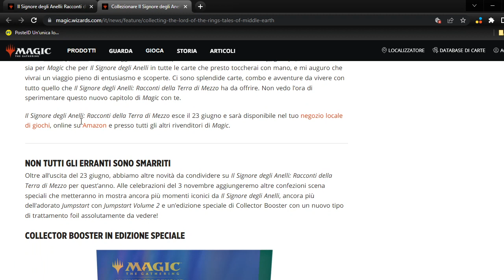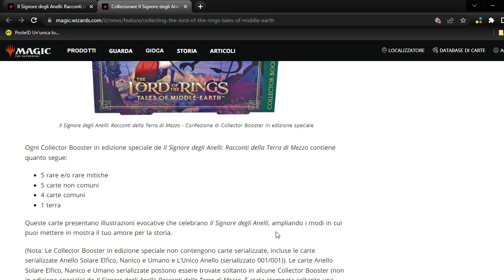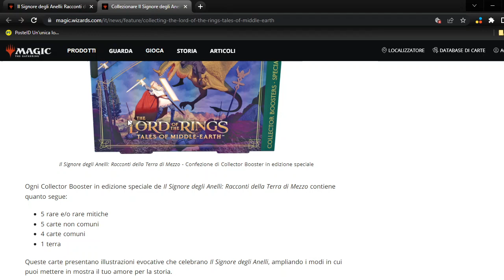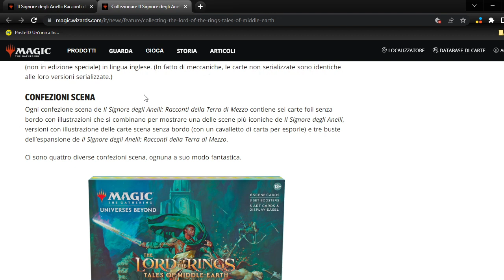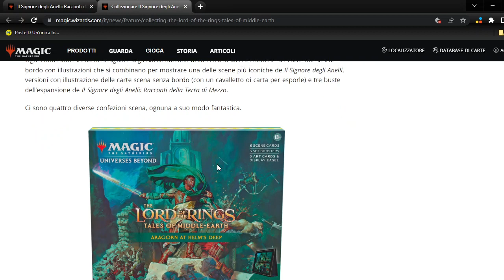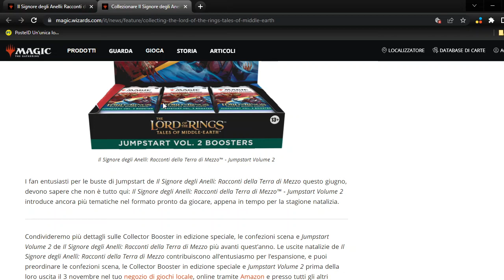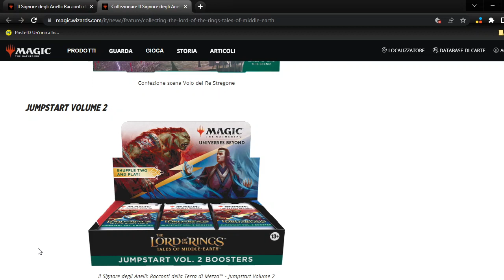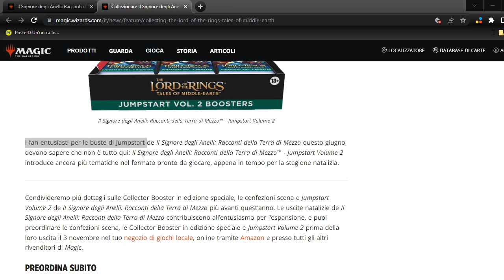SIGNORE DEGLI ANELLI VOLUME 2 Seconda parte di Racconti della Terra di Mezzo! [MTG ITALIA]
Pagine&Canali Amici